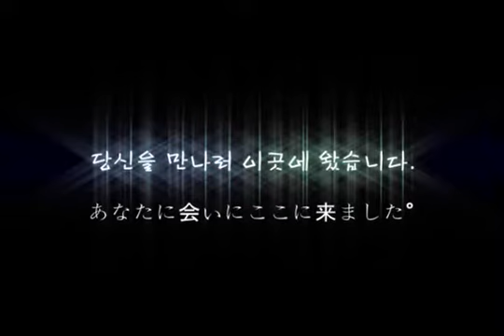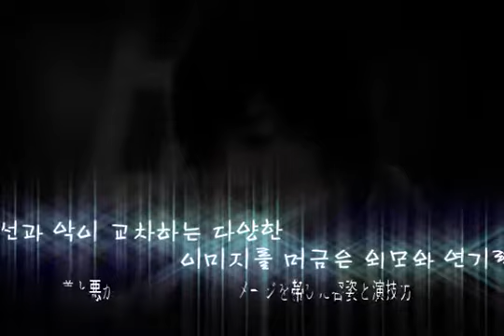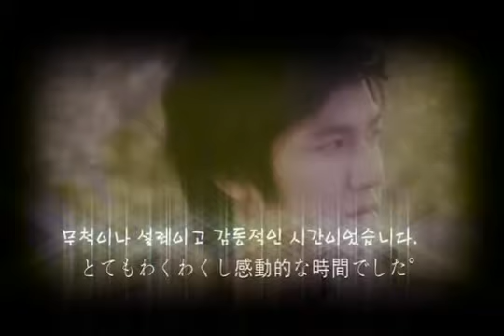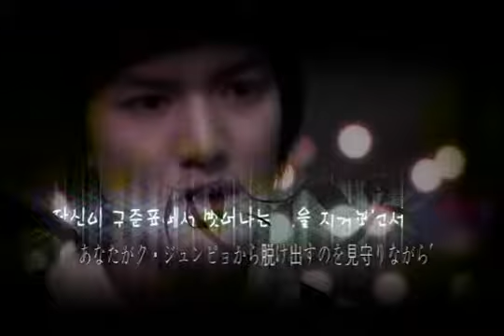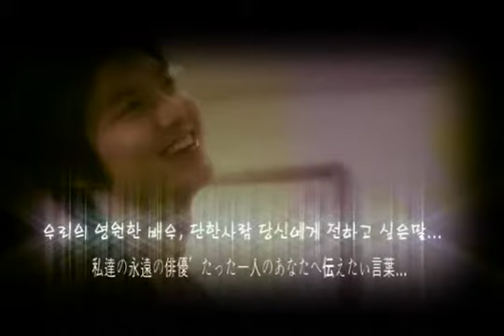100620 Broadcast MV @Special Day With Minoz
cr: 굿럭